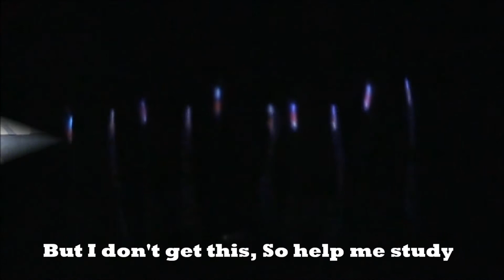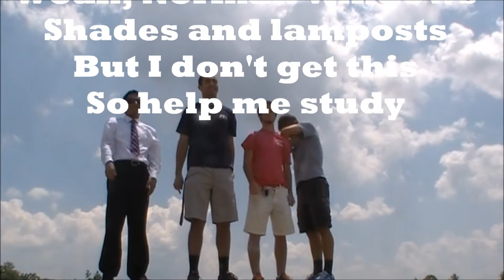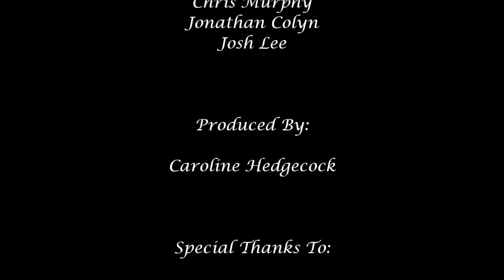Calculus Call Me Maybe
Cady Ray Nathan Parks Chris Murphy Jonathan Colyn Josh Lee manuel sanchez and Caroline Hedgecock Calculus remiqx to Carly Ray Jepson's "Call me Maybe" and Harvard Baseball teams music video